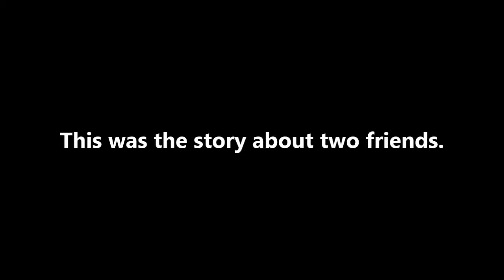Buttman part 6 - The Final Showdown (FlipaClip animation 43)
Buttman part 6:
This is the story about two friends. Buttman has been betrayed. It seems the only one he thought he could trust was the enemy all along...

This video is made by me with the free Android app FlipaClip, and edited (sound, text etc.) with a video editing program.
Music: "Toccata in D minor" and "Moonlight Sonata" from the YouTube Music Library.